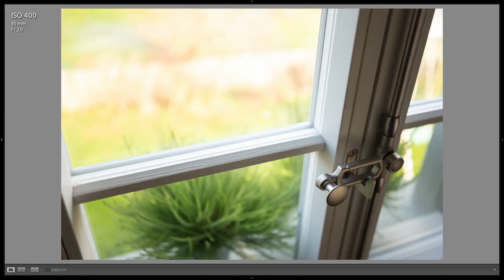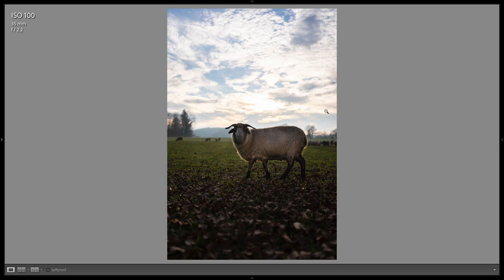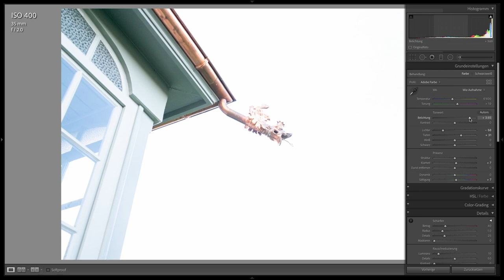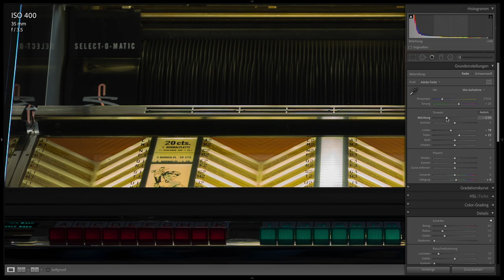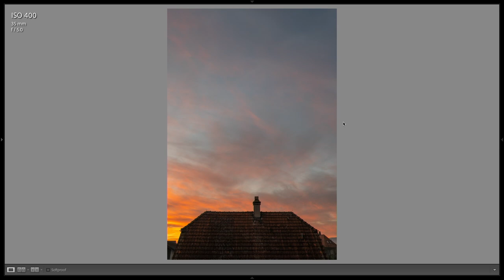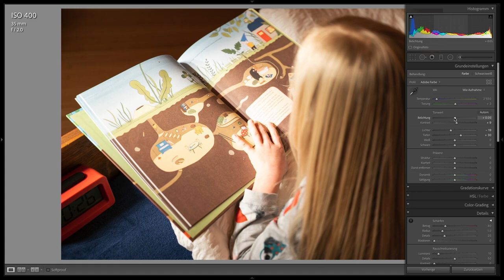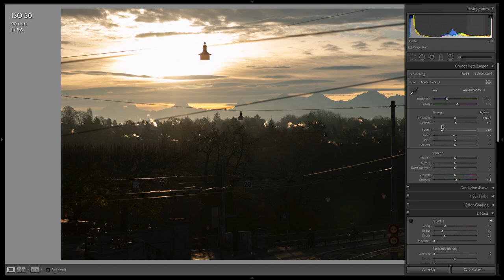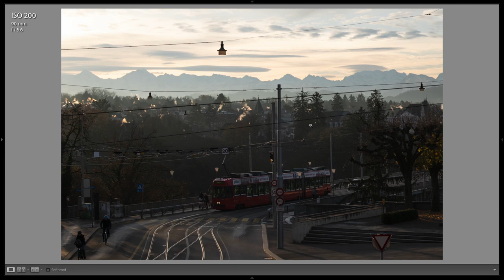Leica SL2-S Vorstellung und Testbericht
Mit einem atemberaubenden Design, edel, aufgeräumt und ganz in schwarz kommt die neue SL2-S daher. Mit grosser Freude durften wir die Kamera ein verlängertes Wochenende testen. Uns war wichtig auf die Foto- und Video Eigenschaften gebührend einzugehen und so entstand neben einer Fotostrecke auch ein kleines Video durch Bern.

Eines schon vorweg, uns hat nicht nur das Design überzeugt!

00:00 Vorstellung
14:00 Bildqualität Foto
23:15 Video mit der SL2-S durch Bern
24:35 Fazit